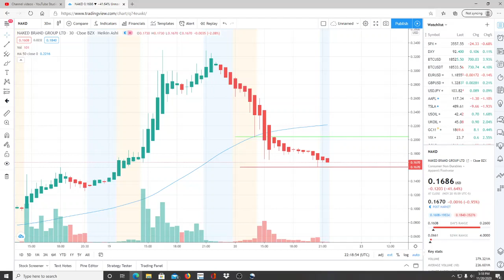NAKED BRAND GROUP NAKD STOCK CHART ANALYSIS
NAKED BRAND GROUP NAKD STOCK CHART ANALYSIS. NAKED BRAND GROUP NAKD STOCK CHART ANALYSIS. NAKED BRAND GROUP NAKD STOCK CHART ANALYSIS.